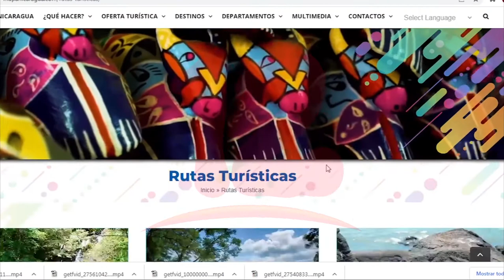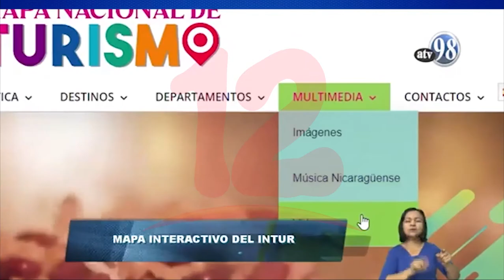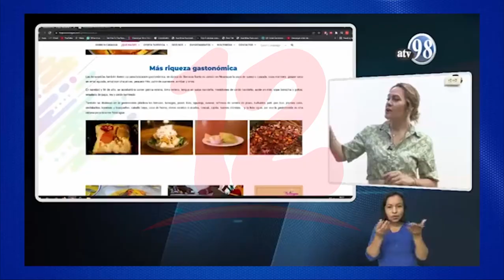Intur presenta actualización de mapa interactivo donde podrán acceder nicaragüenses y extranjeros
Noticias12Nicaragua Intur presenta actualización de mapa interactivo donde podrán acceder nicaragüenses y extranjeros.